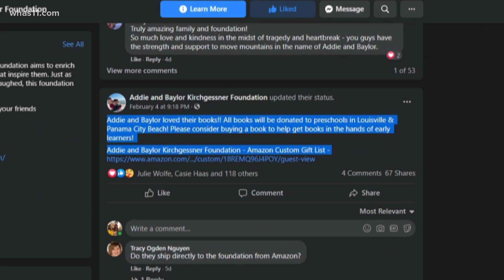Addie and Baylor Kirchgessner Foundation donates 845 books to preschoolers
Matt and Lauren Kirchgessner want the world to know their children always helped others.

While on vacation in Panama City in December of 2020, Addie and Baylor Kirchgessner were killed when a truck left the road and crashed into a mini golf course.

In the short time since the creation of the Addie and Baylor Kirchgessner foundation, volunteers have already sparked smiles throughout local communities, and communities hundreds of miles away.

"They're just fun loving kids," said Matt Kirchgessner, Addie and Baylor's father. "They love to help. You never think anyone who is here for four and six years will have an impact on people, but they did."

Addie and Baylor Kirchgessner can remind just about anyone of a child they love in their life. Baylor adored getting dirty, first responders and his big sister, Addie. In return, Addie loved her brother, her bows and reading books.